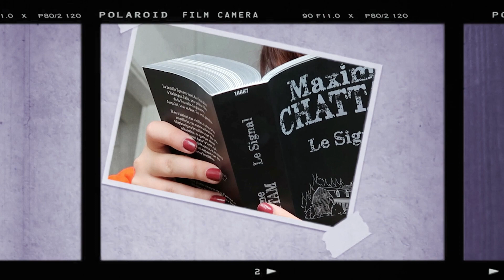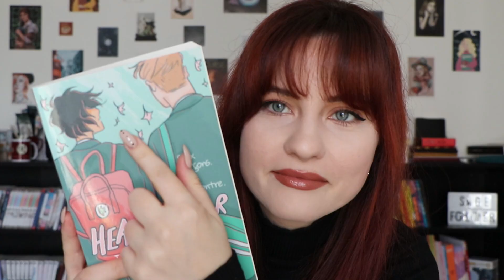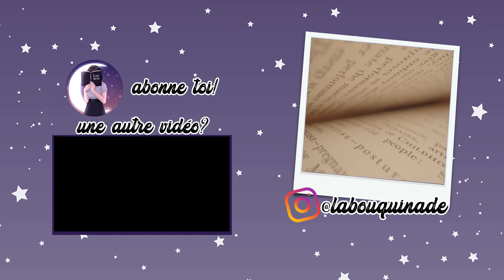HEARTSTOPPER - TEASER REACTION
x J’ai un diplôme en métiers des bibliothèques et de la documentation